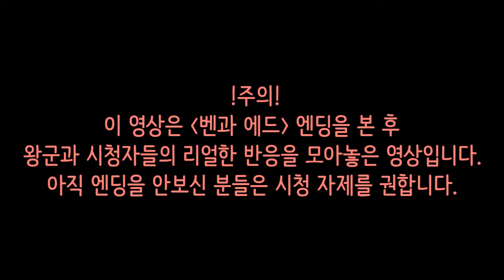[강력스포] 벤과 에드(Ben and Ed) 감격의 엔딩 리액션 스페샬☆